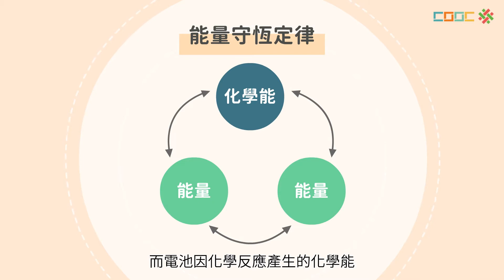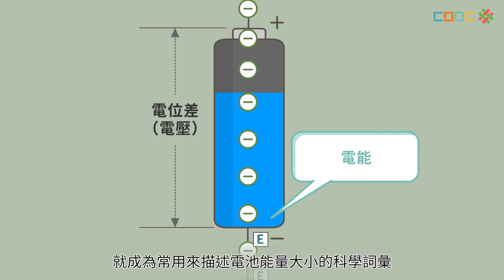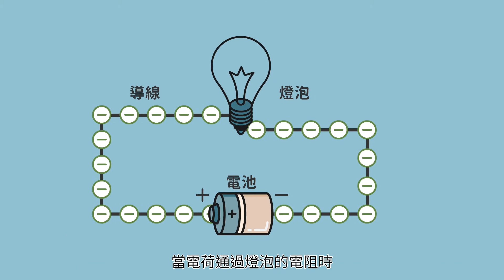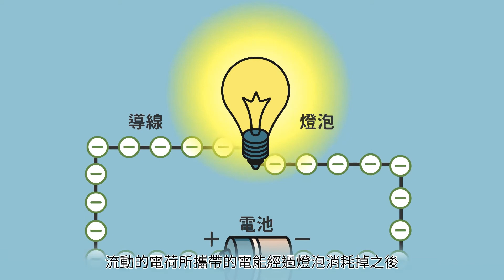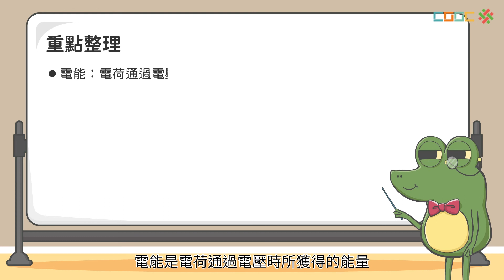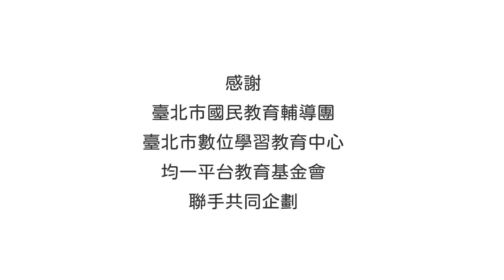108新課綱｜九下理化｜【觀念】電路中的電能